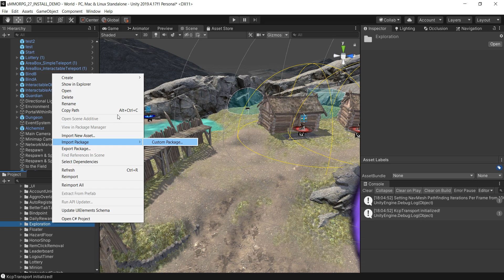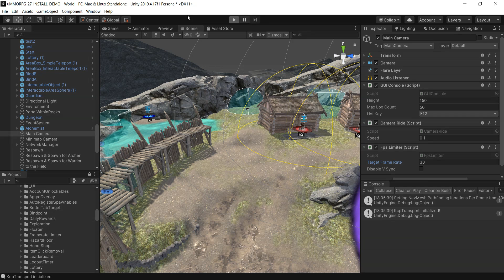Tutorial install Framerate Limiter in ummorpg remastered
this little script allows you to limit or increase FPS for mobile. I like having a lot of FPS for smoothness, but having a fighter plane in the room less :)